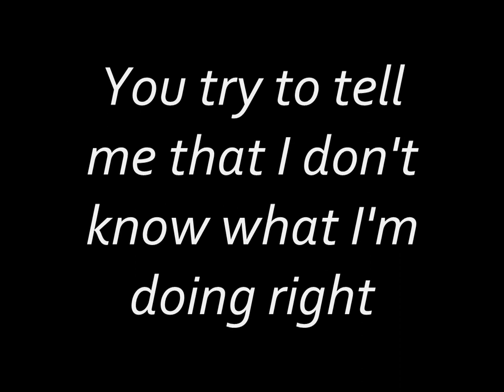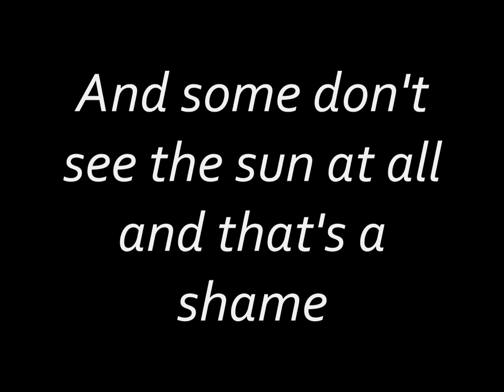Screeching Weasel - My Own World (Lyrics)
Album: Television City Dream
Year: 1998

Lyrics:

I know the sun I'm looking at
Is the same sun seen by the world and that's a fact
But no one sees it quite the same
And some don't see the sun at all and that's a shame

I know the lies I'm looking at
Are the same lies accepted by the world as fact
But I don't see things quite that way
And I refuse to hide here from another day

Don't try convincing me that
I'm contradicting myself I already know
You try to tell me that I don't know what I'm doing right
When they say jump You ask "how high?"

That's a shame
And that's a shame